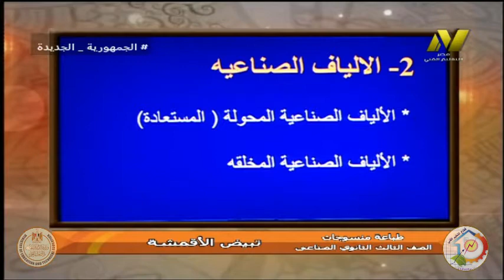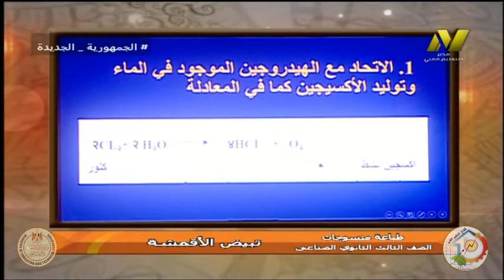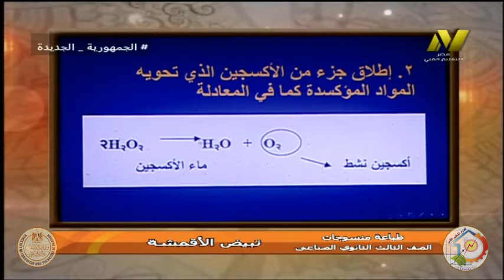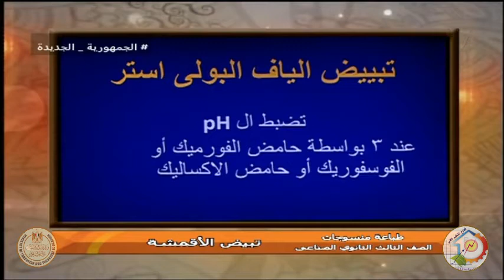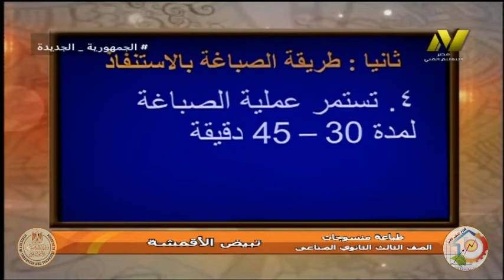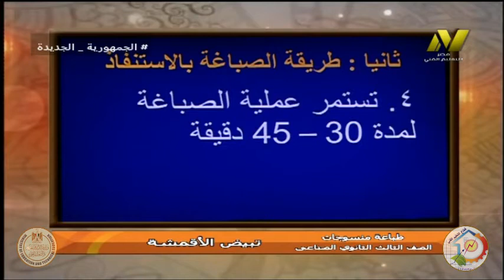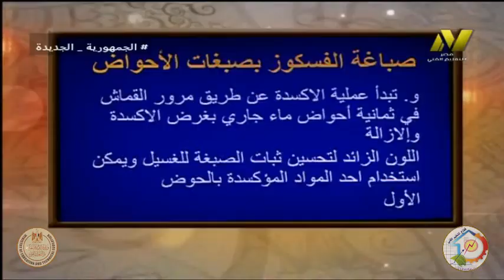الصف الثالث صناعي - تجهيز منسوجات - عمليات - عملية التبييض - ا محمد عزام